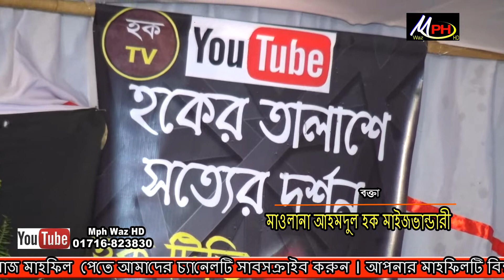কেন শয়তান সৃষ্টি | মাওলানা আহমদুল হক মাইজভান্ডারী | Mawlana Ahammodul Hoque Maizvandari | Mph Waz